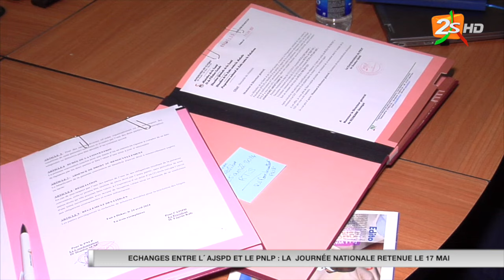ECHANGE ENTRE L'AJSPD ET LE PNLP - LA JOURNÉE NATIONALE RETENUE LE 17 MAI